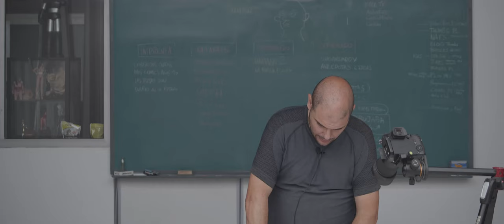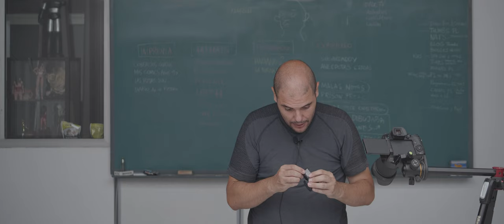Insta 360 ONE R Ultimate - 1¨ LEICA IPX8